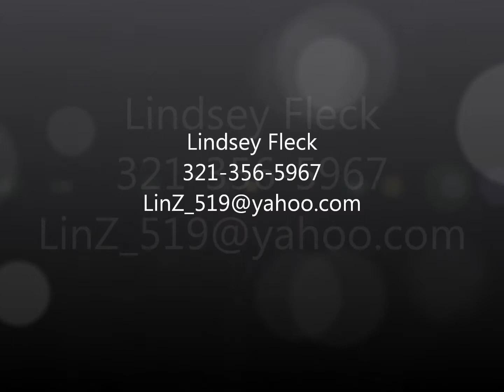Lindsey Fleck October 2014 Audition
Universal Studios Audition reel